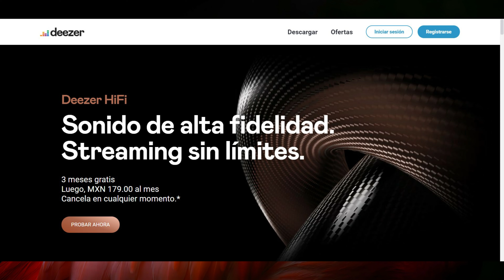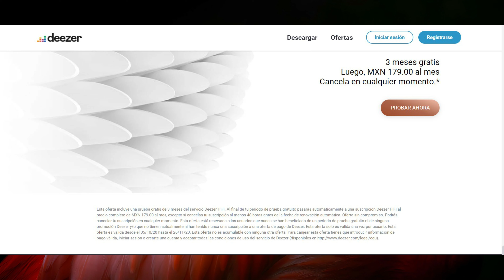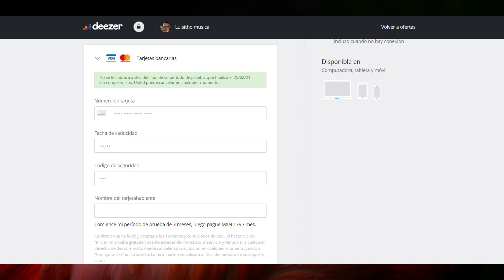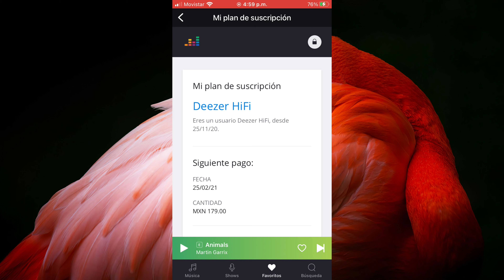DISFRUTA DEEZER PREMIUM HIFI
DISFRUTA DE 3 MESES DE MUSICA EN DEEZER